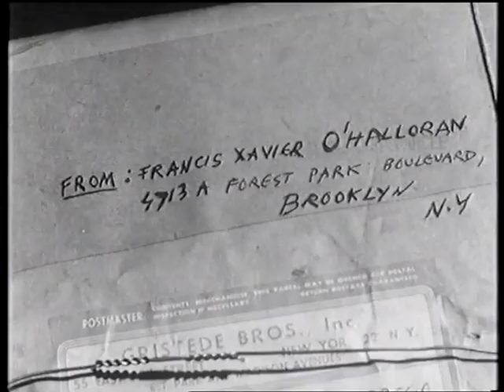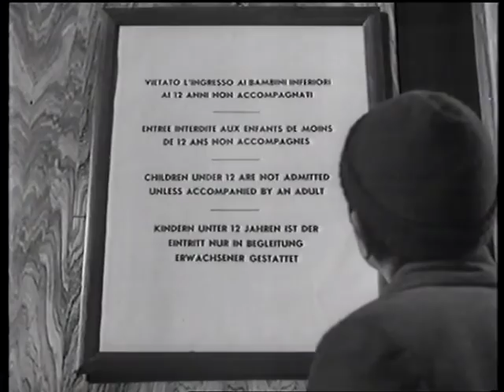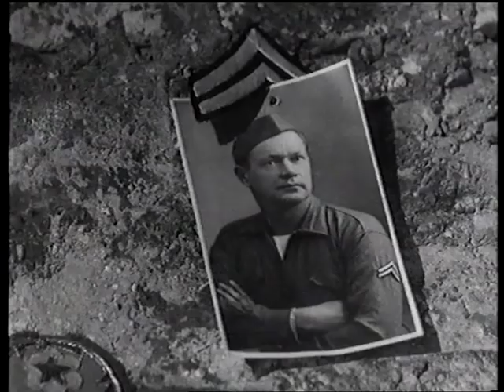Never Take No For An Answer 1951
A higher quality version
The classic film based on the book 'The Small Miracle' by Paul Gallico. Directed by Ralph Smart and Maurice Cloche and starring Vittorio Manunta. The film was produced by Anthony Havelock-Allan.

Put this film on because I thought it as a classic I am amazed at how many people are viewing this film now ... Here is my email address for any good comments -- or click on Rod One and make a comment within 'Discussions'